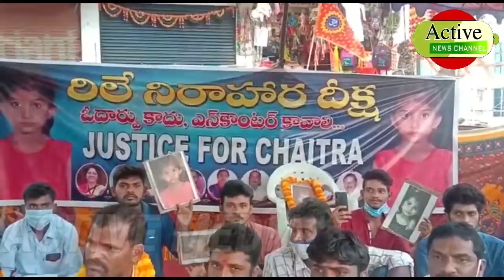HYDERABAD | ACTIVE NEWS CHANNEL | TOLLYWOOD STAR PAWAN KALYAN VISITED TO SINGARENI COLONY SAIDAB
ANY INFORMATION AND HELP PLEASE CONTACT ACTIVE NEWS CHAIRMAN MOHD IMTIYAZ ALI